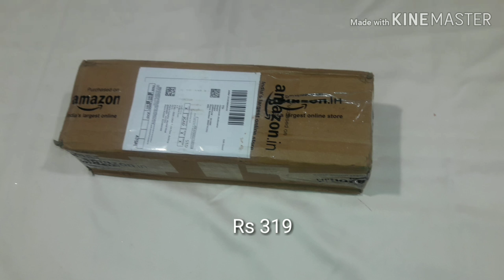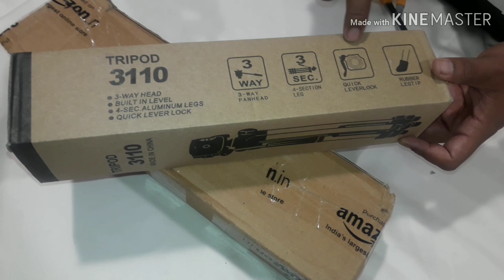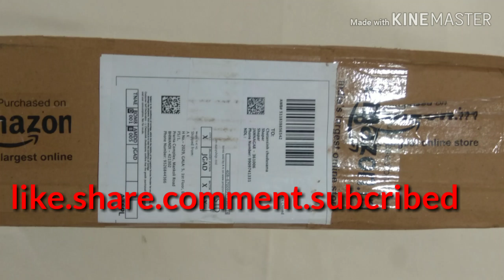Cheapest price tripot Rs 319